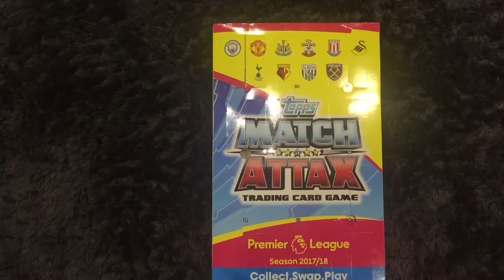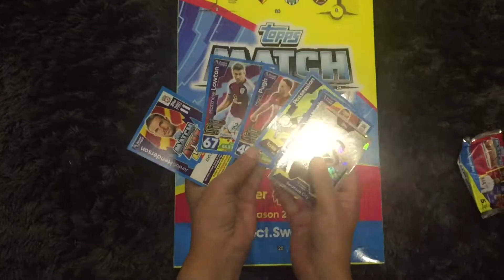Match Attax Advent Calendar 2017/18 edition opening day 8!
Ho Ho Ho. Day 8 of the cool Match Attax 2017/18 advent calendar!

If you missed the last openings, check them out below...

bye
Zain